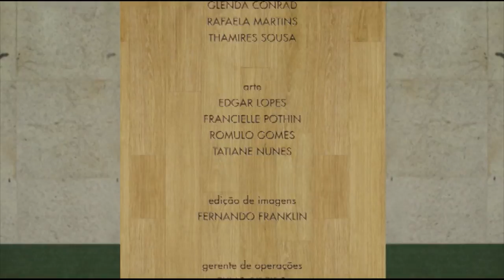Moqueca de repolho / Art'Trio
No programa Vida & Saúde de hoje recebemos o Art'Trio. E na receita faremos uma deliciosa moqueca de repolho. Exibido (25/10/17).

Receita completa em:

Exibido na TV Novo Tempo de segunda à sexta às 11:00, 16:00 e 02:30.